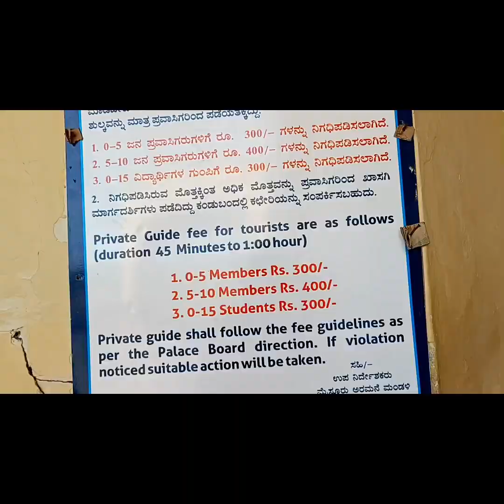Mysore Palace Tour karnataka mysore tour video familyvlog 😁🚌🕌🏨